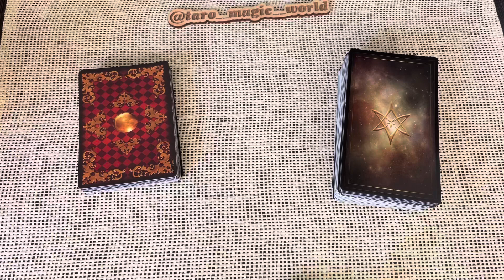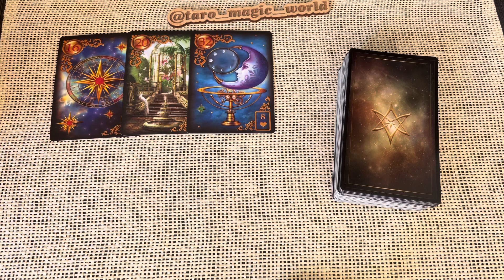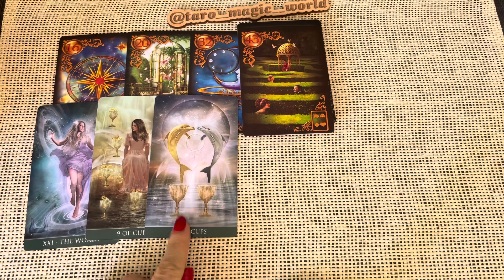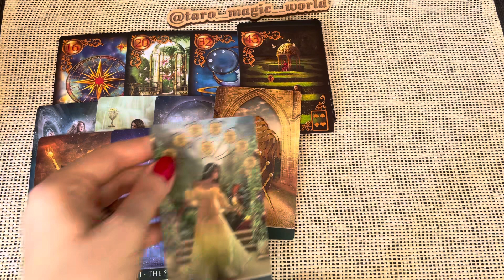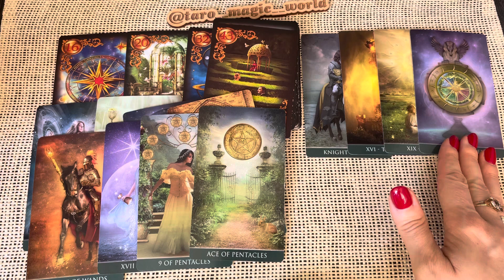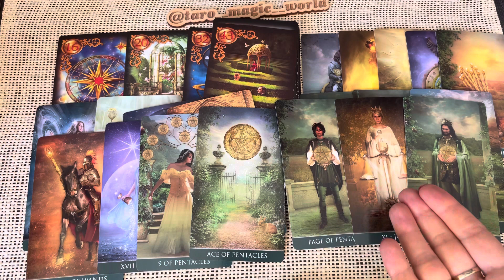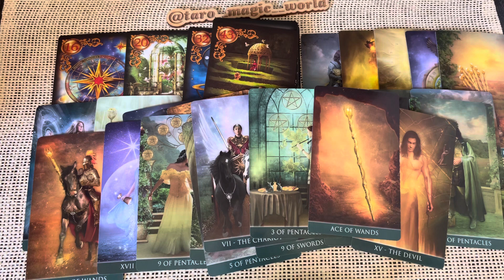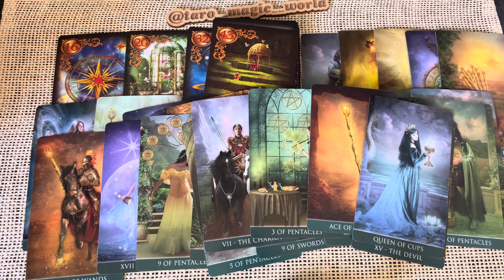ВАШ БУДУЩИЙ ИЗБРАННИК ❤️ КТО ОН? КАК ВЫ ВСТРЕТИТЕСЬ? 🌸